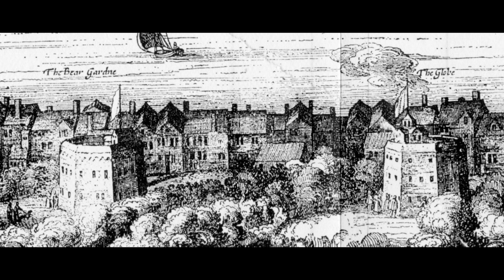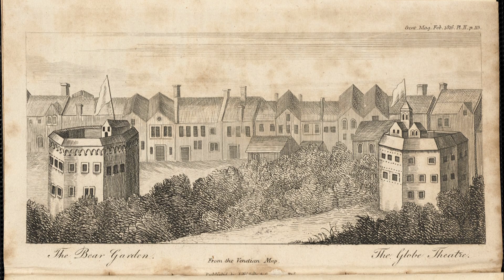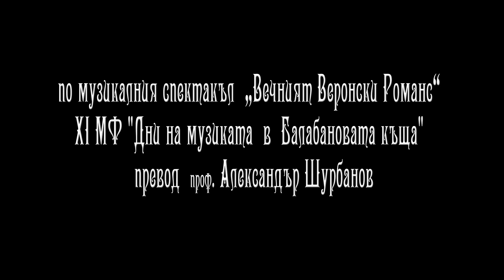НА ОПЕРА С БНТ2 представя: Дни на музиката в Балабановата къща и историята на Ромео и Жулиета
Този брой от поредицата НА ОПЕРА С БНТ2 представя един от оригиналните проекти на МФ Дни на музиката в Балабановата къща: най-популярната любовна история в света- „Ромео и Жулиета“. Музикалният спектакъл е изграден  върху изпълненията на оркестър от старинни музикални инструменти, които придават автентичната атмосфера на театралната игра от времето на Шекспир. Изпълнителите на Ромео и Жулиета са подбрани след кастинг от организаторите на фестивала и са връстници на героите от пиесата. Традициите на елизабетинския театър и историята на прословутата трагедия представя преводачът на текста- проф. Александър Шурбанов.